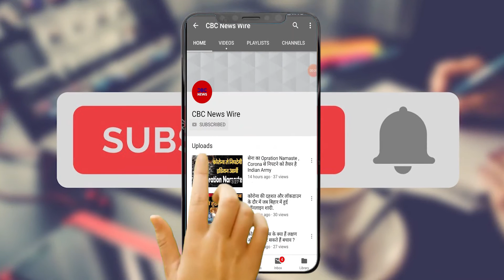Sushant Singh की आखिरी फिल्म "Dil Bechara" में ये होगी ख़ास बात जिससे दर्शक खुद को रोक नहीं पायेगें.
Ever since the death of Sushant Singh Rajput, fans have been eager to see his last film 'Dil Bechara'. Now the excitement of the fans has increased a lot, as the trailer of Sushant Singh Rajput's last film 'Dil Bechara Trailer Out' has been released. Actress Sanjana Sanghi is seen playing the lead role along with Sushant in this film. This video of the film is trending on YouTube as soon as the trailer is released.